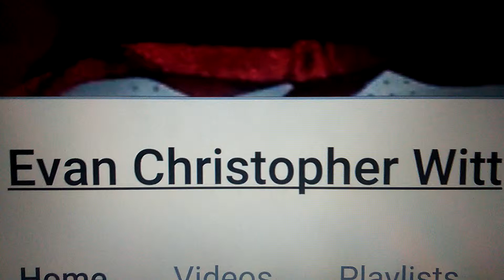The Great Whodini-Dakota Jones-DJ Eugene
New E.C. Witt Computer Beginning Of Video Stuff. Cool Huh??
Also Background Music from Otis McDonald. Like It??